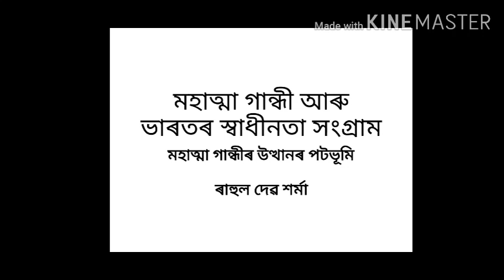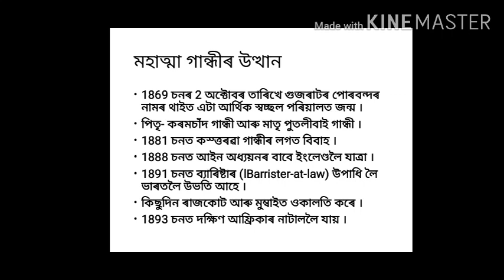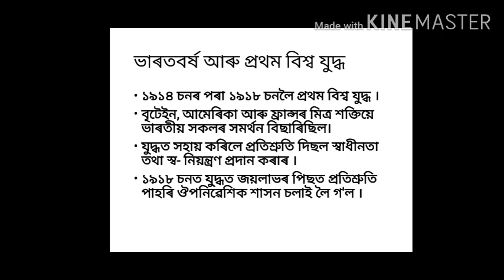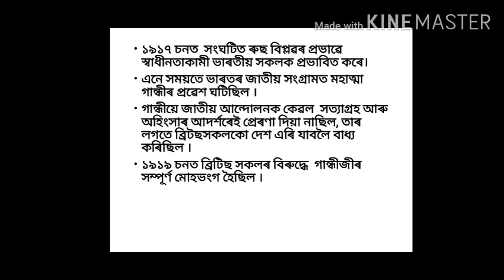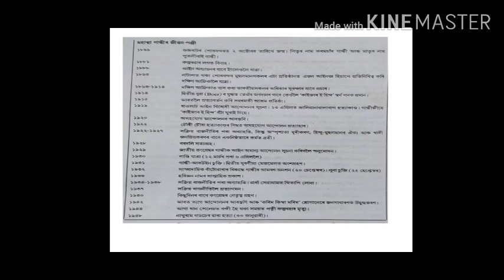MAHATMA GANDHI AND FREEDOM STRUGGLE OF INDIA, CLSS 10 SOCIAL SCIENCE, CHAPTER-2 (HISTORY) Part : I